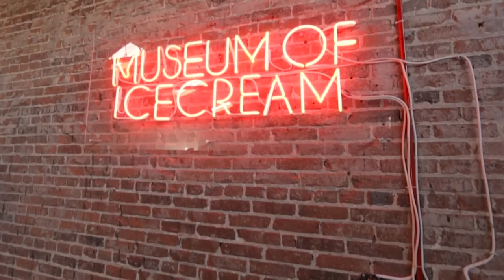Museum of Ice Cream LA | Baker Twins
I scream, you scream, we all scream for Ice Cream! 🍦 Hey Baker Fam! We had SO MUCH FUN at the ice cream museum! We are trying to do a vlog a week! We hope you like our new vlog channel! Make sure to follow our little sister @EmilyGraceanna and our friend @wherescatarina on social media!

We also have SnapChat!!